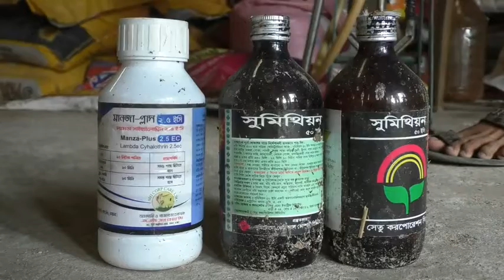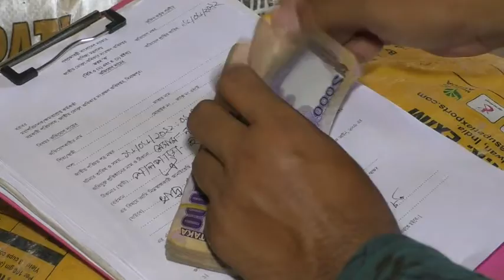চাল ভালো রাখতে ক্ষতিকর কীটনাশক প্রয়োগ,জরিমানা গুনলো গুদাম মালিক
হিলির পালপাড়া